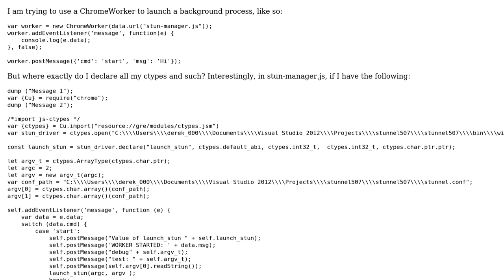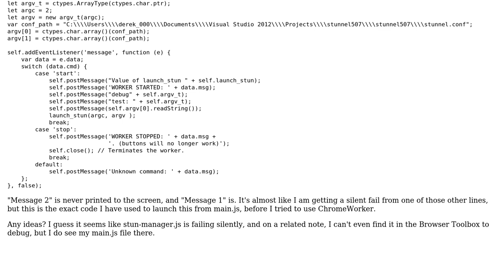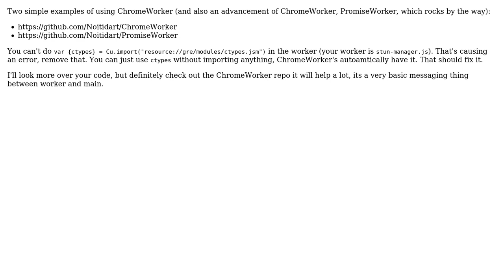Using ctypes function in firefox ChromeWorker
With thanks & praise to God, and with thanks to the many people who have made this project possible! You are responsible for your own actions.